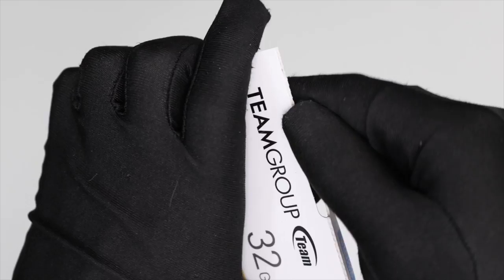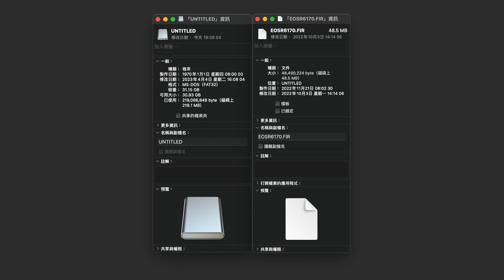【教學】Canon EOS 相機韌體升級、韌體降級｜Firmware Update 小技巧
Canon 相機韌體更新的教學，同場加映韌體降級的方法 EOSR6。以及前置作業的一些小技巧，讓每次升級都順順利利！目前手上所有 UHS-II 等級的記憶卡，都作為拍攝使用，捨不得拿來做韌體升級要用的 FAT32 格式化。大概幾個月前入手了 TEAMGROUP 的記憶卡，便宜到忘記多少錢了，除了固定作為相機韌體升級使用，還可以作為主機板 BIOS 升級的載體，一魚二吃。

0:00 訂閱 EnterBox
0:10 韌體升級教學
1:11 前置作業：記憶卡格式化 FAT32
2:29 下載韌體檔案，副檔名 .FIR
2:56 升級過程 不要關機
3:15 韌體降級教學